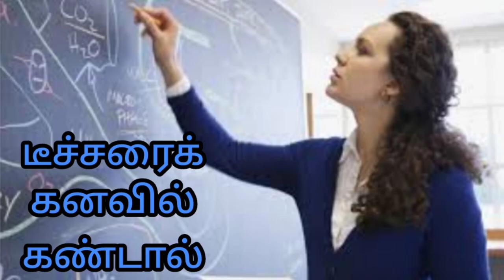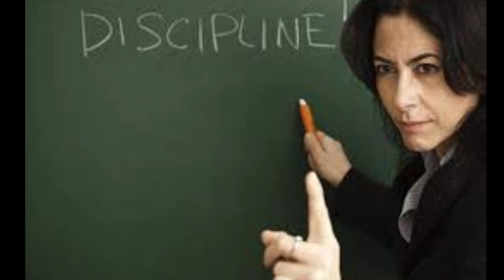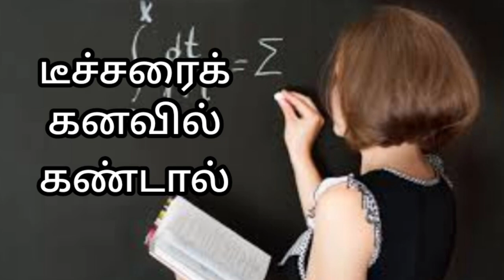ஆசிரியரைக் கனவில் கண்டால்|teacherai kanavil kandal enna palan|teacher in dream|Anita's clips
Anita's clips
dream interpretation in tamil
kanavupalan